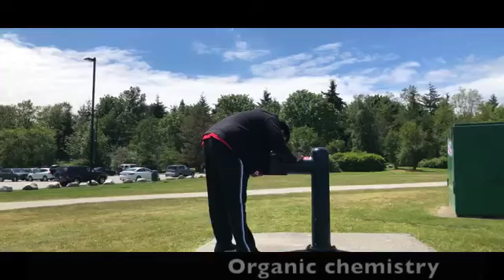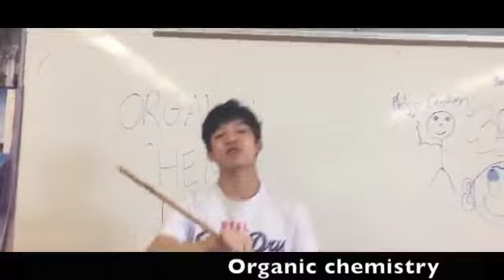Organic chemistry song